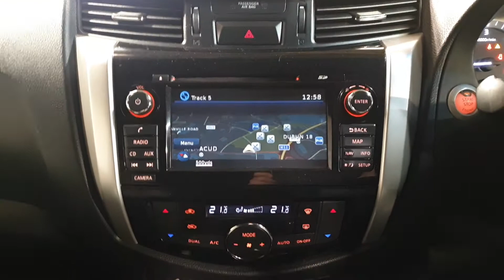161MH4771 - 2016 Nissan Navara NP300 TEKNA 2.3DCi AUTOCALL ALLEN ON 086-143...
161mh4771